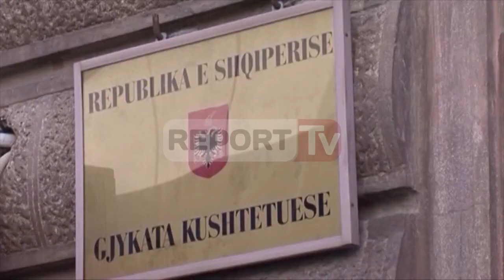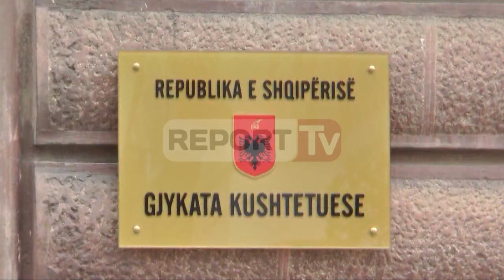Report TV - Çelja e negociatave me BE-në Bregu: Rekomandim me kushte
“Rekomandim pozitiv për negociatat e anëtarësimit, por me kushte.” I këtij mendimi është Majlinda Bregu, pas takimeve me zyrtarë të ndryshëm të BE-së mbi zhvillimet në politikën shqiptare.

Në intervistën e saj për Report Tv ish ministrja, aktualisht kryetare e komisionit parlamentar të integrimit, vlerëson zgjedhjet e 2017-së si një kusht të mundshëm që mund t’i vihen Shqipërisë para se t’i caktohet një datë se kur do të nisë negocimi për t’u anëtarësuar në union.